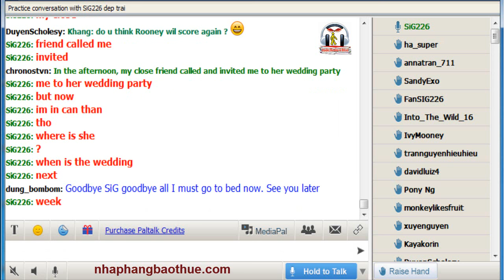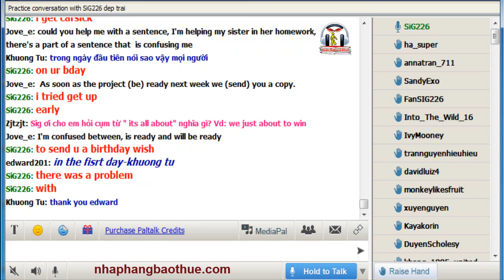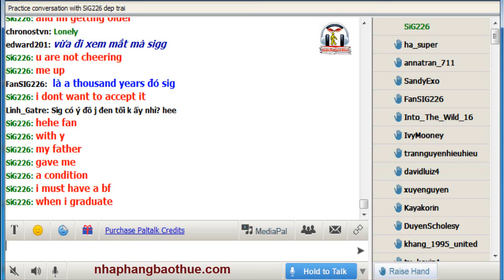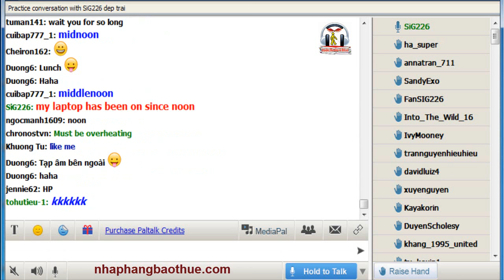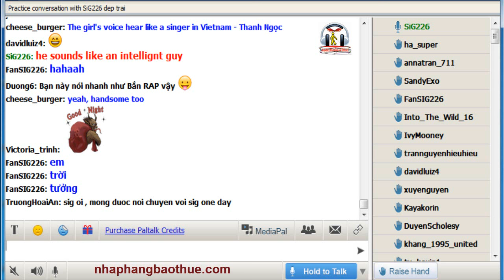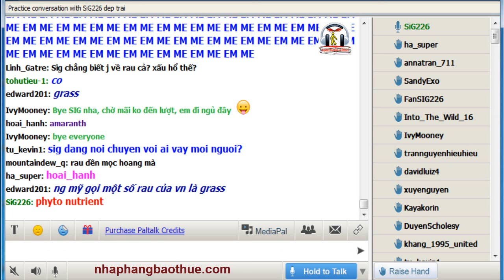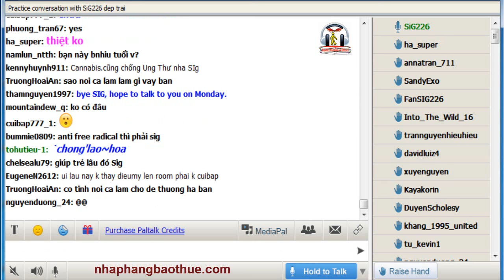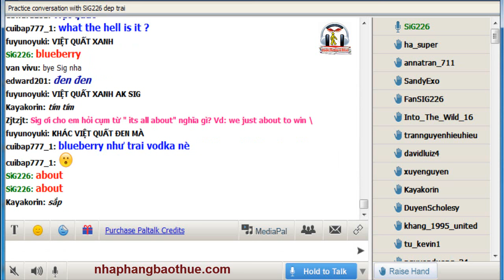Vol.146 - English Conversation on Paltalk to Kenny N - Track 1451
Kho sách nói dành cho người mù